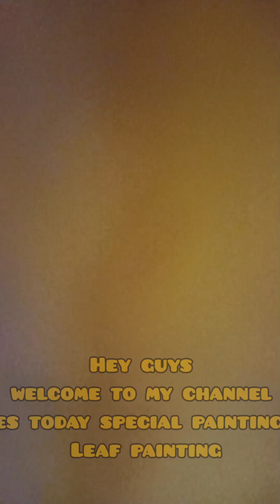✨️Good Friday painting🌺 subscribe my channel for more videos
Hey guys ☺️ This Vedio is made with full of life ❣️

TITLE; leaf painting 😍

It's my 2nd CHANNEL 👍

🧚METALIC COLOR PAINTING 🧚

🧚LEAF PAINTING 🧚

🧚SIMPLE CHOCHOLATE COVERING PAINTING

🧚CUTE FLOWERS PAINTING

🧚SIMPLE ARYCLIC PAINTING

🧚SIMPLE LONELINESS THEME PAINTING

🧚SIMPLE DETAINING PLAN

🧚HOW TO DRAW FISH TANK PAINTING 🧚

🧚3DART PAINTING